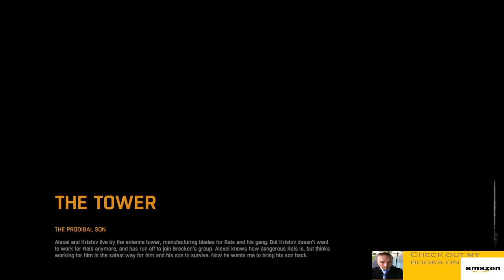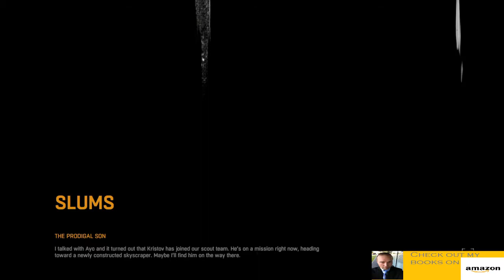Dying Light side mission 16- Prodigal Son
Far Cry 5 has a title just like this... so does a tv show. Well, we're back with Cristov and Alexi. Let's help get them out of Rais' hands.